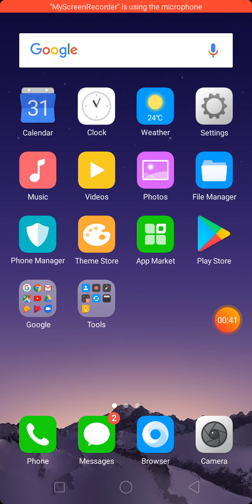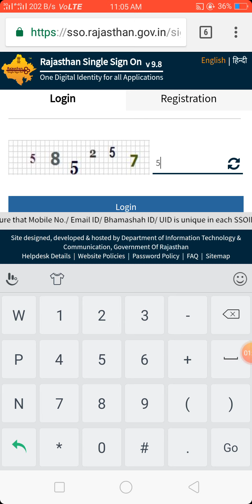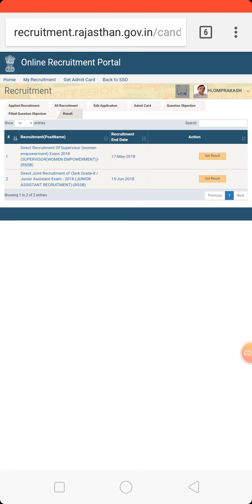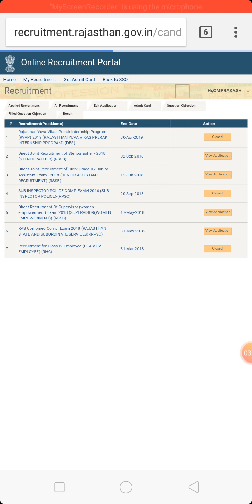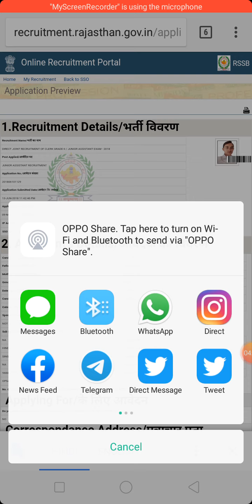How to Check LDC Marks & download Application Form with District preference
ऐसे चेक करें एलडीसी के मार्क्स, साथ ही अपना एप्लीकेशन फॉर्म डाउनलोड करने की भी पूरी प्रक्रिया जाने

How to Check LDC Marks & How to download Application Form with District preference